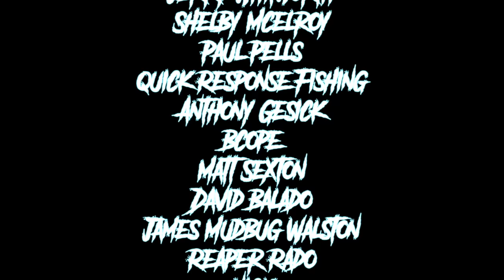“Let me eat it!” Giant Largemouth Bass Bites Twice! My BEST Day Of Fall Fishing Catching 30+ Fish